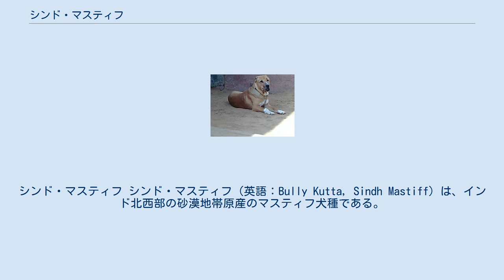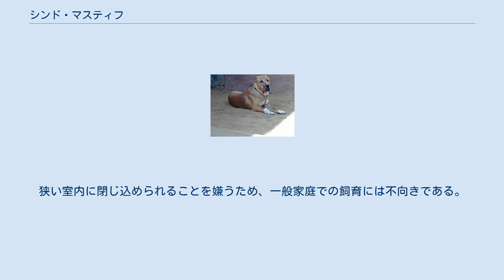シンド・マスティフ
シンド・マスティフ シンド・マスティフ（英語：Bully Kutta, Sindh Mastiff）は、インド北西部の砂漠地帯原産のマスティフ犬種である。
別名はシンド・ハウンド（英：Sindh Hound）。
 かなり古くから存在する犬種であるといわれているが、詳しいことは不明である。
かなり原始的なマスティフ種であることから、セントラル・エイジアン・シェパード・ドッグと血縁があるという説や、古代マスティフ種と猟犬種の血を引くという説などが挙げられている。
ただし、これらの説はまだ証明がされておらず、仮設の域を出ていない。
 主に猟犬、警備犬として使われた。
猟犬としては3〜5頭のパックか単独でイノシシを狩った。
獲物のにおいを追跡し、発見すると自ら飛び掛って仕留めた。
警備犬としては家や土地を見張り、泥棒が入るのを防いだ。
泥棒が入った際には命をかけて取り押さえたり、排除しようとして攻撃を仕掛け退治する。
 現在は非常に希少な犬種となっており、原産地以外では全く飼育されていない。
各国のケネルクラブからの公認は受けていない。
 大まかに言うとその姿はグレート・デーンの血が入ったマスティフに似る。
マズルの長さは普通で、グレート・デーンのものに似る。
頭頂部は平らで、首は太い。
筋骨隆々の引き締まった体つきをしていて、胸は広く、脚は長い。
耳は垂れ耳、尾は飾り毛のない垂れ尾。
力が強く、走るのが速い。
コートは滑らかなスムースコートで、毛色はホワイトをベースとしてカフェオレやレモンなどの淡い斑が入ったものや、淡い色の単色などがある。
この毛色は遠くから見たときに原産地の砂漠の色に溶け込みやすいように改良されたものである。
大型犬サイズで、性格は主人に忠実で従順だが、プライドが高く主人以外のものに対しては独立心が旺盛である。
飼育の際には力を制御するためにしっかりとした訓練が必要で、運動量は非常に多い。
狭い室内に閉じ込められることを嫌うため、一般家庭での飼育には不向きである。